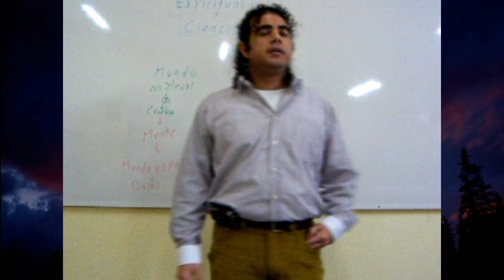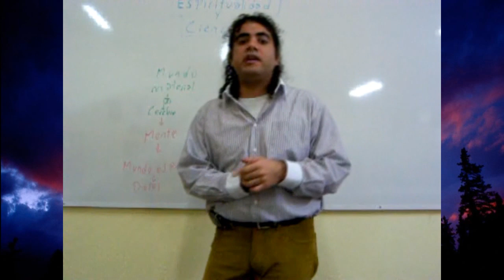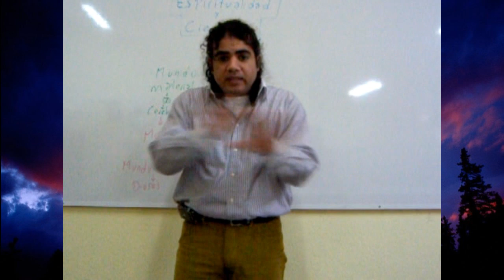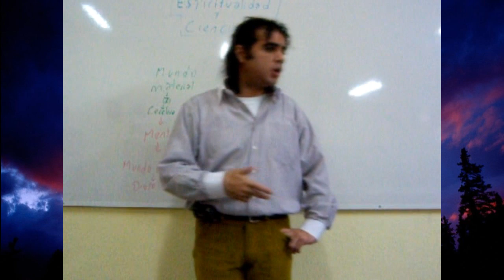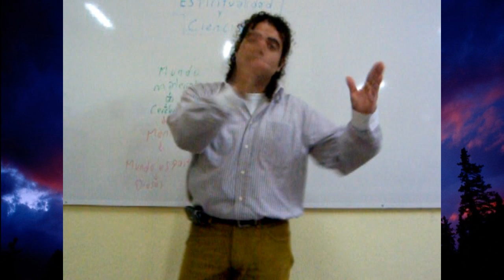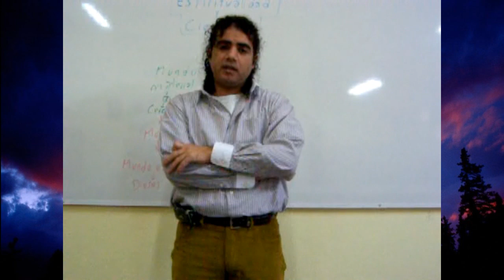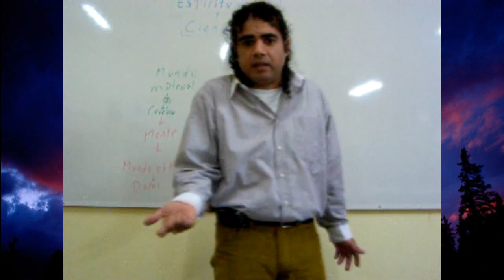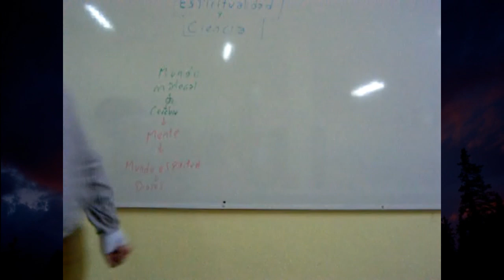Estanciero & Danann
Mi aclaración hacia Cristian Joel de "¿Por qué estoy apoyando a Danann?"